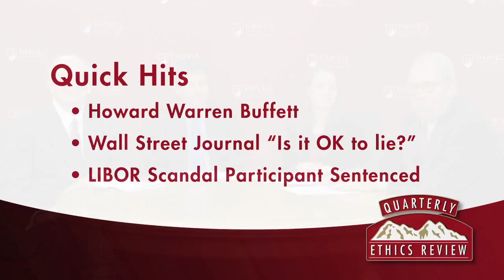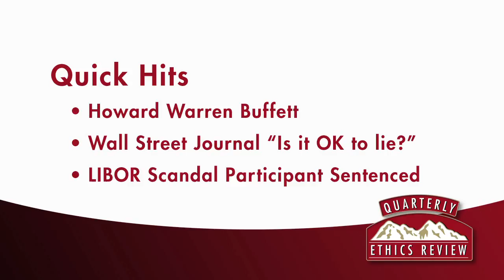Quarterly Ethics Review - Episode 6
A quarterly review of newsworthy business ethics stories, including: Volkswagen Emissions Scandal, FIFA Bribery Allegations, Prescription Drug Pricing Concerns, Howard Warren Buffet, Wall Street Journal Article on Lying, and LIBOR Scandal Sentences.